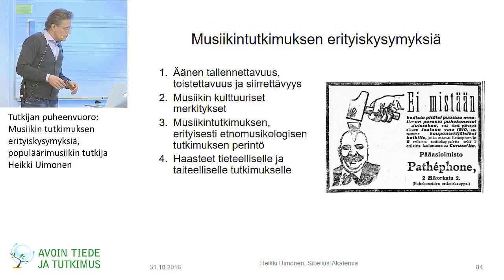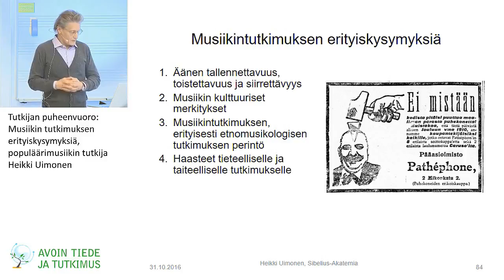Tutkijan puheenvuoro: Musiikin tutkimuksen erityiskysymyksiä - Heikki Uimonen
Tutkijan puheenvuoro: Musiikin tutkimuksen erityiskysymyksiä, professori Heikki Uimonen